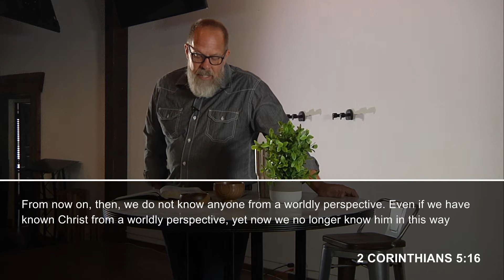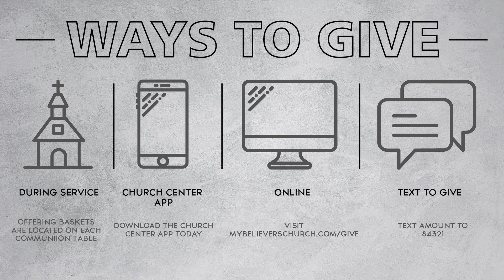Jesus, Our Example || Mark Evans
In this second week of Different - a study of 1 Peter, Pastor Mark gives us six practical ways to own our 50 feet in these difficult times.

For more information about how we come back to Believers you can

If you would like to continue to support the mission of Believers Church with your tithes and offerings.

UPCOMING EVENTS:
Saturday Night Prayer - June 6th at 5:15

If you need prayer Pastor Mark, Robbyn, and the Believers Staff would love to stand in faith with you. You can confidentially leave your prayer requests by visiting